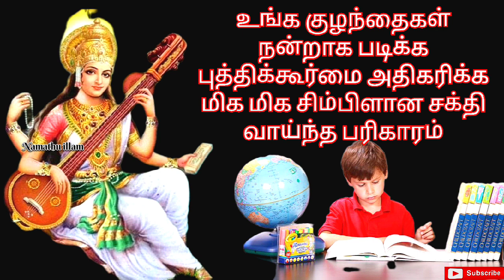உங்க குழந்தைகள் தினமும் இதை செய்தால் படிப்பில் ஆர்வம் புத்திக்கூர்மை அறிவாற்றல் அனைத்தும் அதிகமாகும்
children study improve parigaram
study problem solution tamil
kulanthaigal nanku padikka
study improve Idea
குழந்தைகள் நன்றாக படிக்க
கல்வியில் சிறந்து விளங்க பரிகாரம்
children study tips